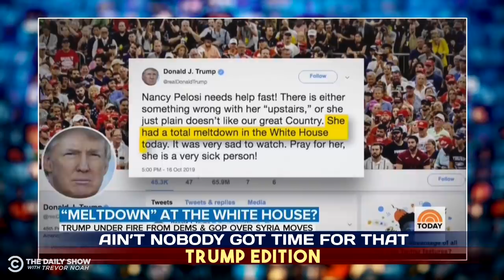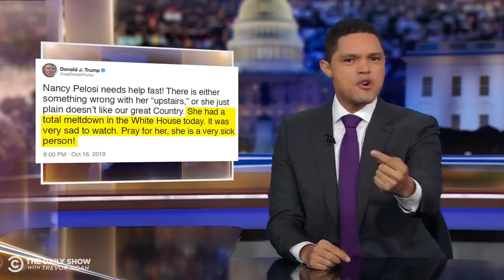So Much News, So Little Time: Trump Scandal Lightning Round | The Daily Show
Donald Trump and Nancy Pelosi trade barbs, Mike Pence announces a skimpy cease-fire in northern Syria, Gordon Sondland gets slippery in his impeachment inquiry testimony, and Rick Perry resigns.